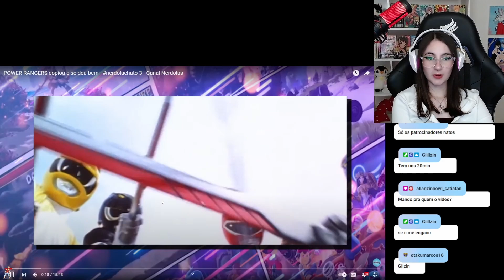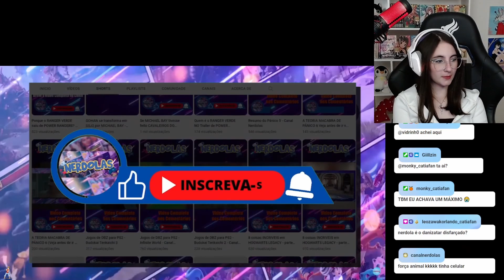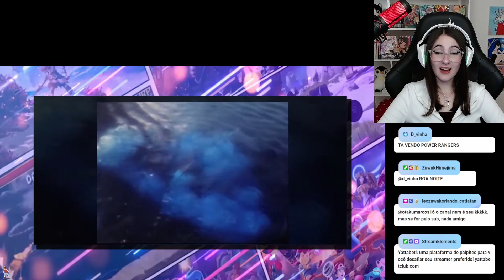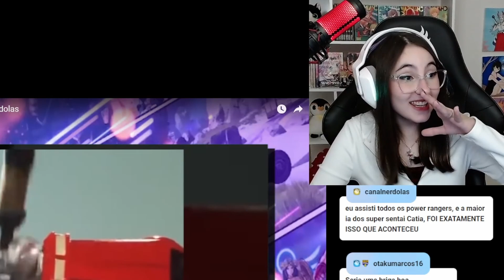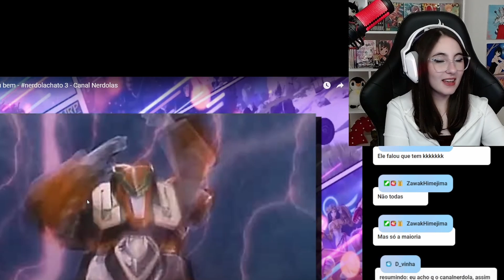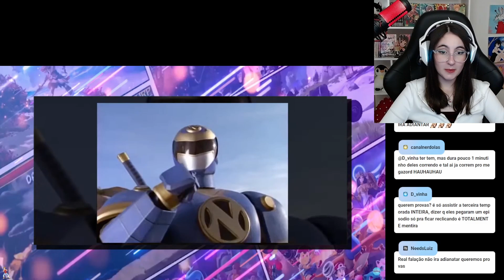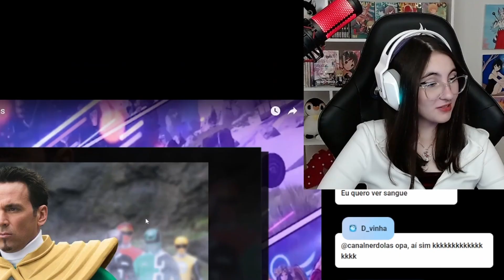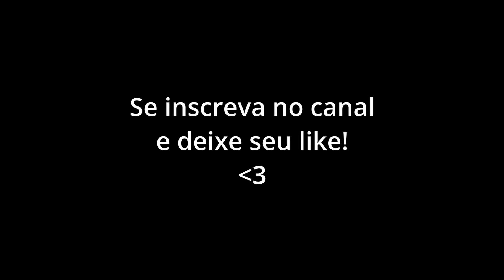REAGINDO A POWER RANGERS copiou e se deu bem - nerdolachato 3 - Canal Nerdolas